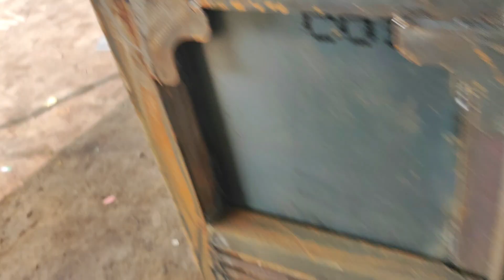Shiv Shakti engineering 7568724716